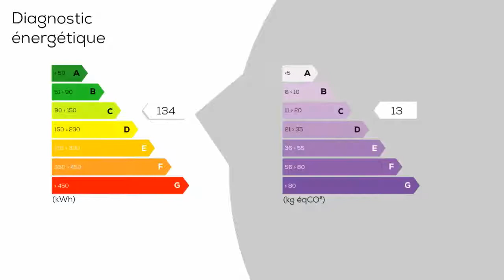A vendre - Maison/villa - DURTAL (49430) - 10 pièces - 230m²